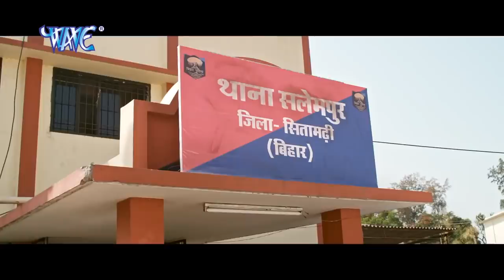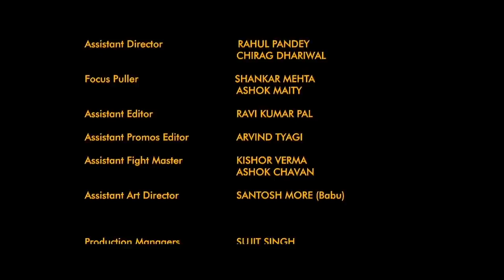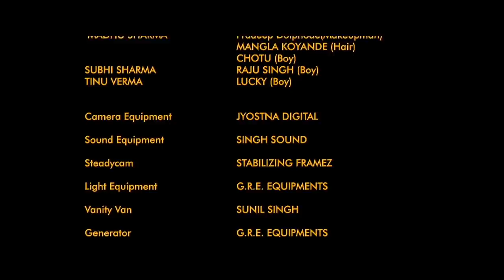गुनाह (2022) दिनेश लाल यादव की इस फिल्म ने साऊथ की फिल्म को दी टक्कर 2022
top new bhojpuri hit movie wavemusicbhojpuri wavemusic bhojpuri_film गुनाह (2022) दिनेश लाल यादव की इस फिल्म ने साऊथ की फिल्म को दी टक्कर 2022 गुनाह (2022) दिनेश लाल यादव की इस फिल्म ने साऊथ की फिल्म को दी टक्कर 2022 गुनाह (2022) दिनेश लाल यादव की इस फिल्म ने साऊथ की फिल्म को दी टक्कर 2022 गुनाह (2022) दिनेश लाल यादव की इस फिल्म ने साऊथ की फिल्म को दी टक्कर 2022
गुनाह (2022) दिनेश लाल यादव की इस फिल्म ने साऊथ की फिल्म को दी टक्कर 2022 गुनाह (2022) दिनेश लाल यादव की इस फिल्म ने साऊथ की फिल्म को दी टक्कर 2022 गुनाह (2022) दिनेश लाल यादव की इस फिल्म ने साऊथ की फिल्म को दी टक्कर 2022